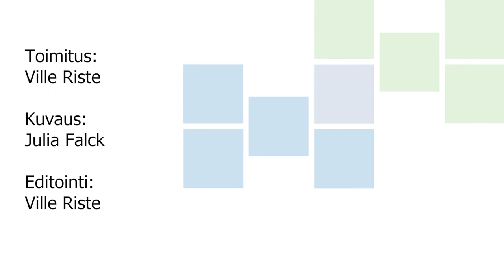Interview with film director F.J. Ossang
F.J. Ossang visited Helsinki International Film Festival - Love & Anarchy for the first time in 1991. He looks back to his visits in Helsinki, and discusses the present state of film.

Camera: Julia Falck
Editor: Ville Riste